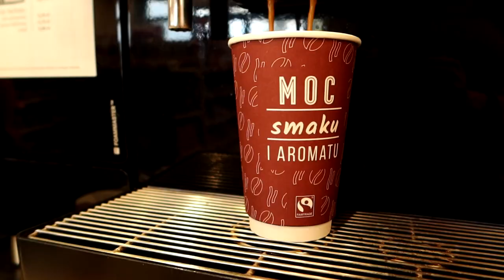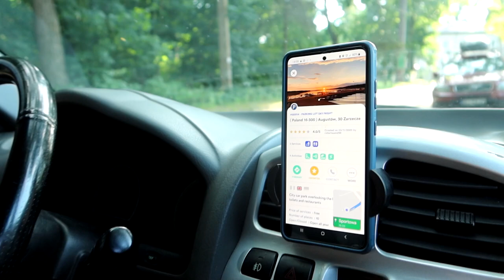Augustów, minicamper i flyboard I